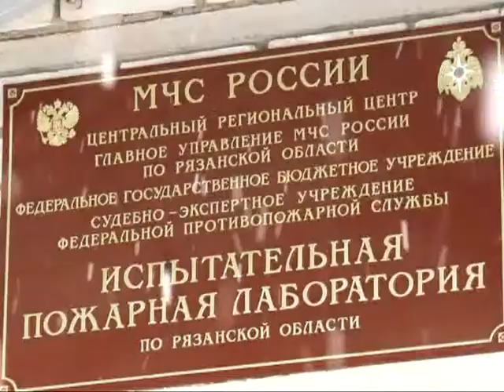50 лет - пожарной лаборатории